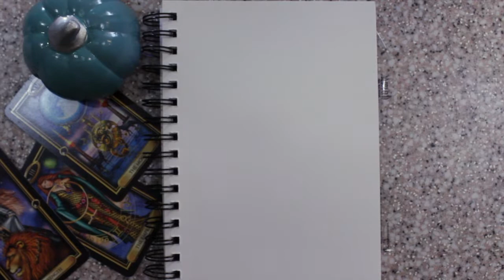Inktober🌙\\Day 1//🍎Poisonous\\🌙Speed Draw & Color 🎨AHS Inspired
I try my hand at Inktober. The Day 1 prompt is "Poisonous" - I am technically on day 12 now. So sorry for the late upload.